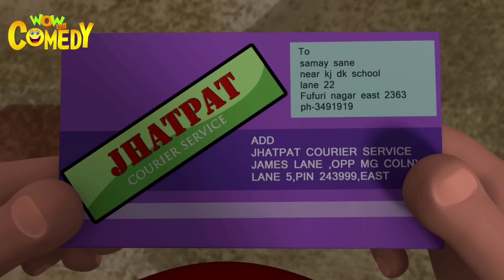Motu Patlu 2019 | Cartoon in Hindi| Motu Patlu Ki Naukri |3D Animated Cartoon for Kids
Watch the latest episode of Motu Patlu now on Wow Kidz Comedy!